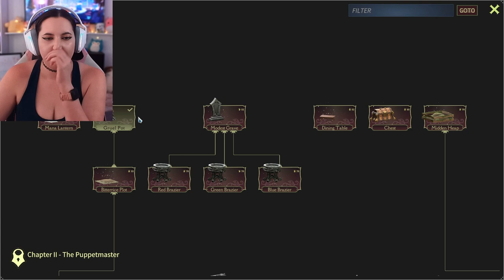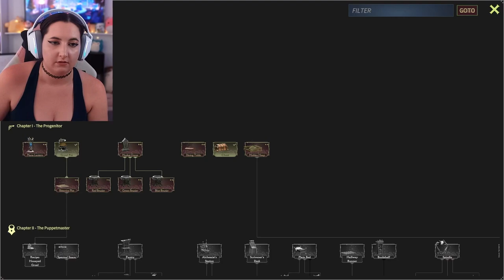Building My Own Cursed Magic School! | Mind Over Magic Demo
So many cool magical games are coming out this year!